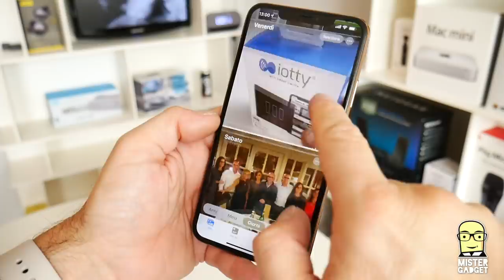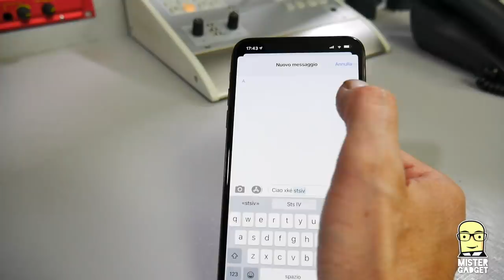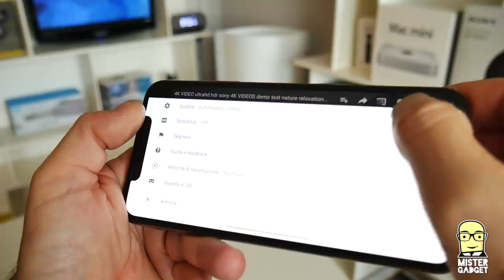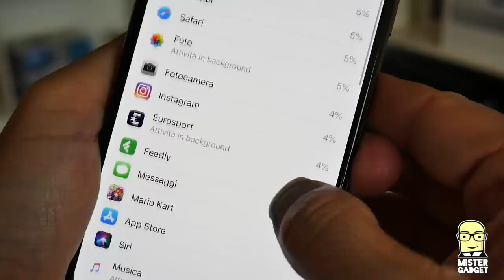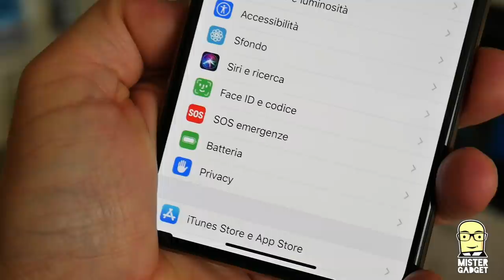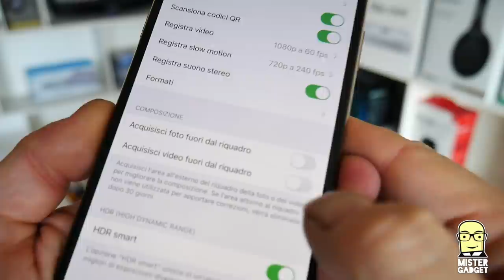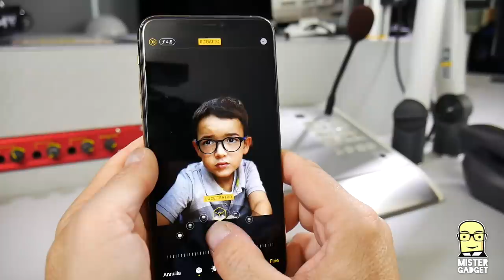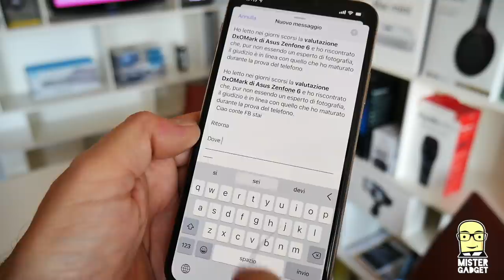Due settimane con iPhone 11 Pro Max, perché sì e perché no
Ho provato a lungo iPhone 11 Pro Max, a distanza di qualche settimana dalla sua uscita provo a dirvi perché è un ottimo e in cosa può ancora migliorare.